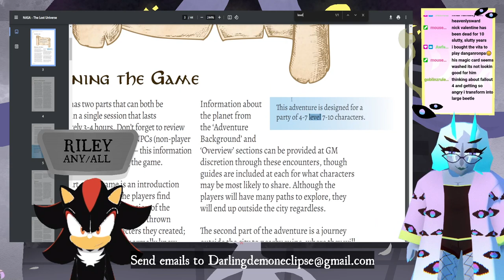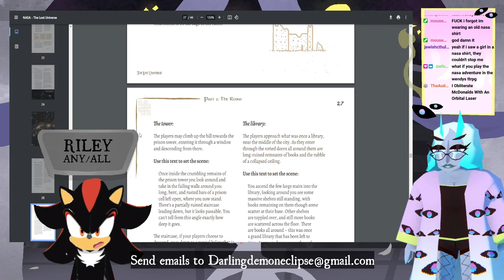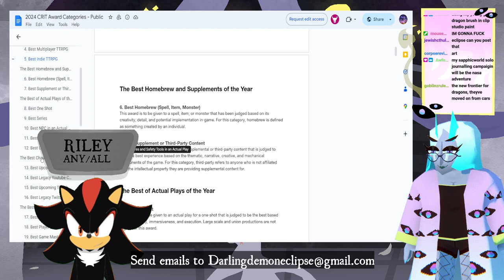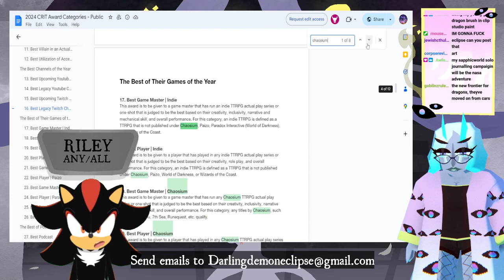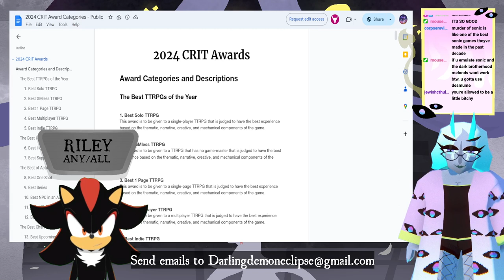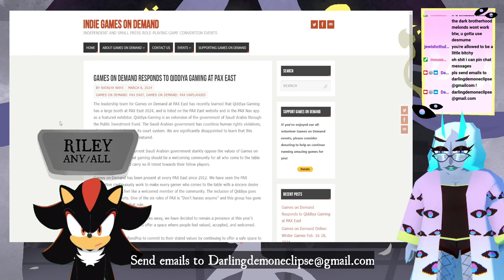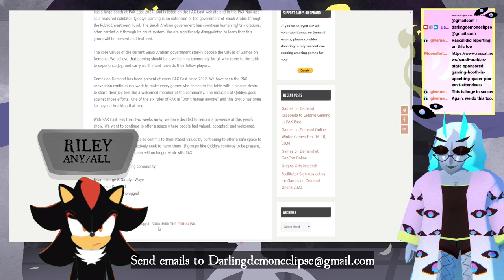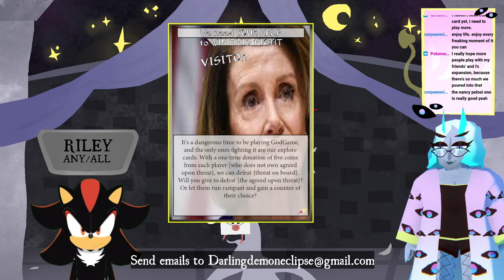THE DOVECOTE Episode 19 - Riley Hopkins